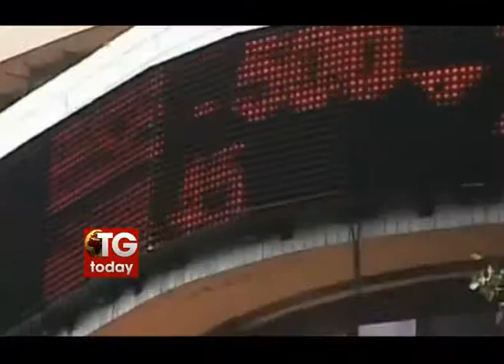Speed News@ 12 pm Nov 25